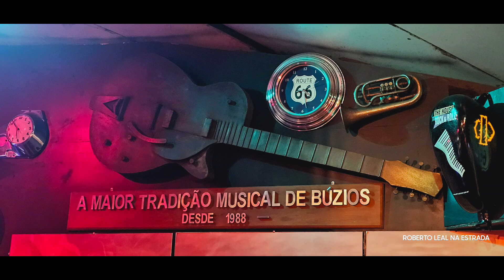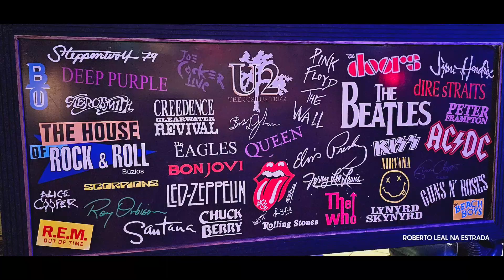PRAIA DO CANTO, PÔR DO SOL NO PIER, RUA DAS PEDRAS ENCERRANDO O PASSEIO COM THE HOUSE ROCK & ROLL.